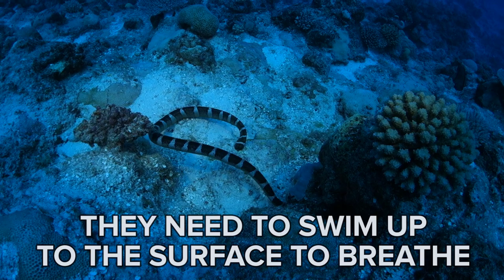Meet the Ocean Creature Feature: Swimming With Sea Snakes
Encounters with the Banded Sea Krait of Niue Island in the waters of the South Pacific.

Meet the Ocean is an educational nonprofit specializing in conservation media and virtual reality encounters from Antarctica and beyond. We deliver interactive learning experiences to schools, children’s hospitals, and youth organizations internationally. Our mission is to provide immersive educational content that promotes the health of our planet and inspires wonder with every interaction.